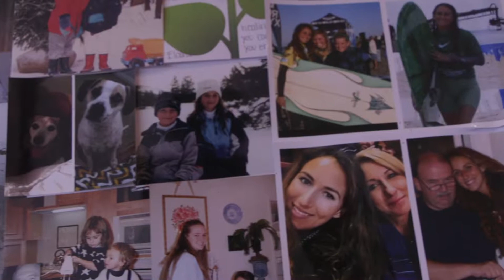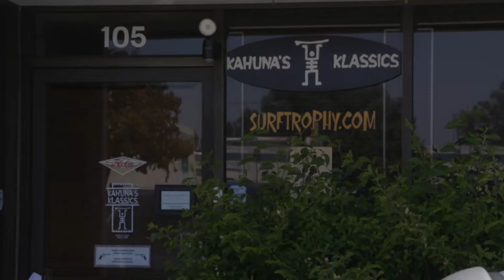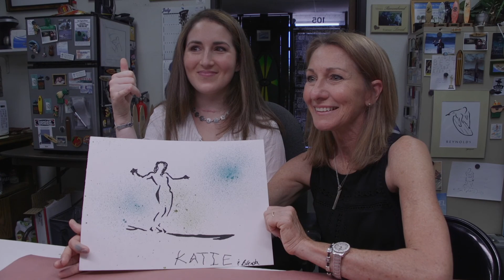Katie July 22, 2017